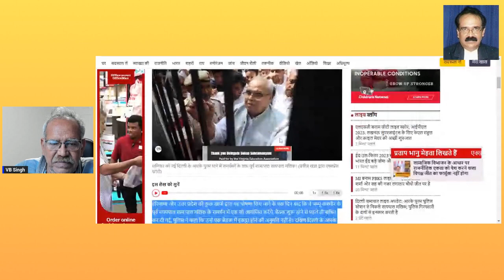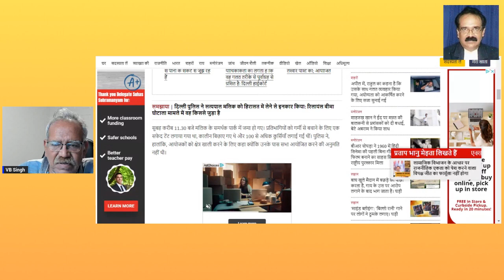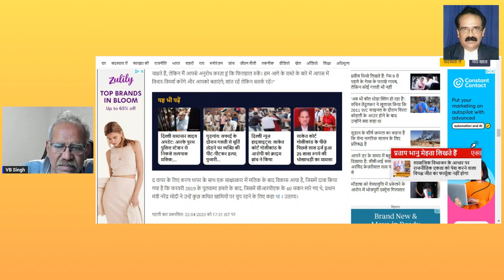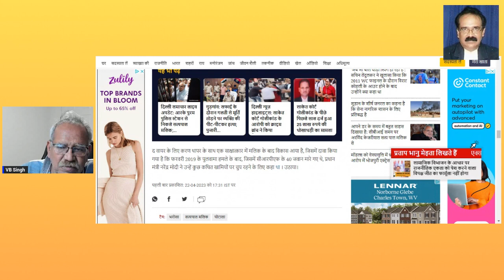Delhi police denies arrest of Satyapal Malik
हरियाणा और उत्तर प्रदेश की कुछ खापों द्वारा यह घोषणा किए जाने के एक दिन बाद कि वे जम्मू-कश्मीर के पूर्व राज्यपाल सत्य पाल मलिक के समर्थन में एक शो आयोजित करेंगे, बैठक शुरू होने से पहले ही बाधित कर दी गई, पुलिस ने कहा कि उन्हें एक बैठक में इकट्ठा होने की अनुमति नहीं है। दक्षिण दिल्ली के आरके पुरम इलाके में पार्क। उनके समर्थकों ने यह भी आरोप लगाया कि मलिक को पुलिस ने आरके पुरम पुलिस स्टेशन से गिरफ्तार किया था, इस आरोप से पुलिस ने इनकार किया था। उन्होंने कहा कि मलिक अपनी मर्जी से थाने आए थे और अपनी मर्जी से जाने के लिए स्वतंत्र थे।